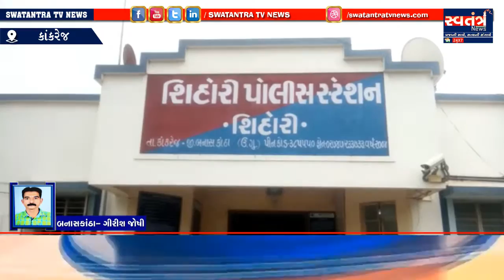બનાસકાંઠા : એક બંધ મકાનમાંથી મોટું જુગરધામ ઝડપાયું, 12 શકુનિયા ઝડપાયા